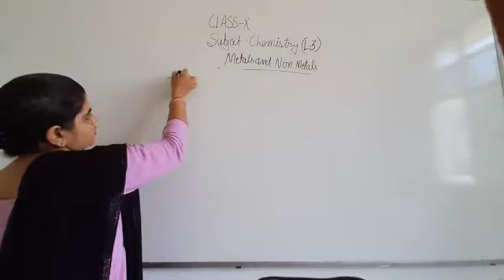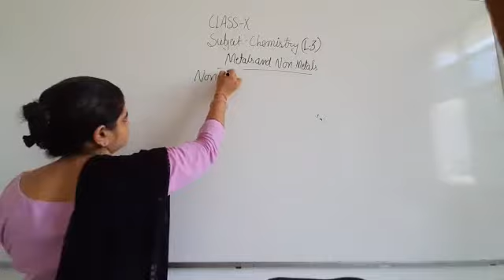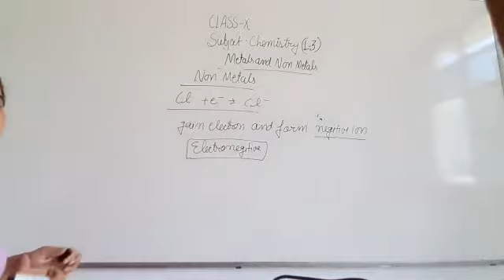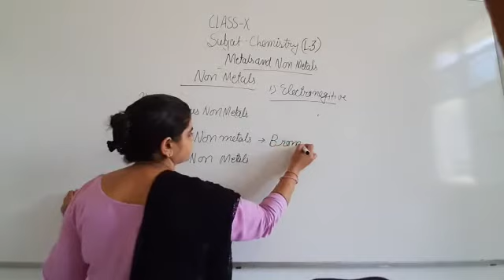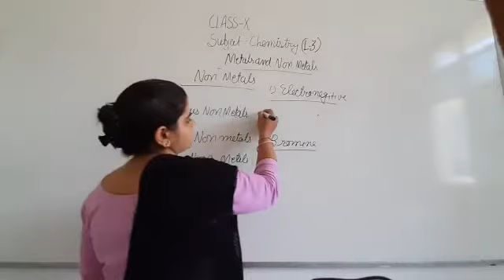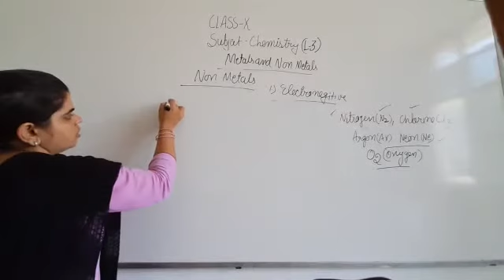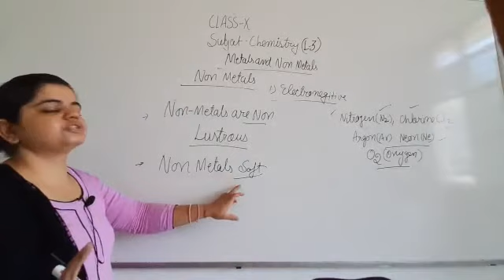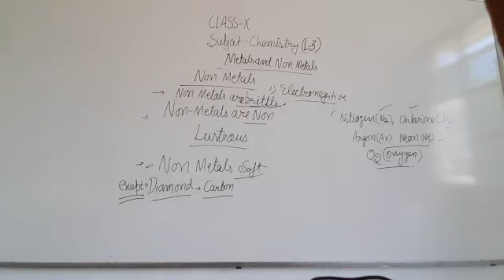Jiet convent School class- 10th subject- chemistry the physical properties of non metals